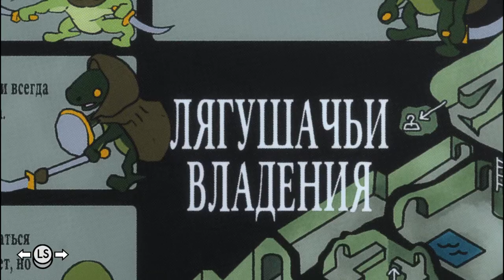Ахаха, игра, прекрати - TUNIC #9